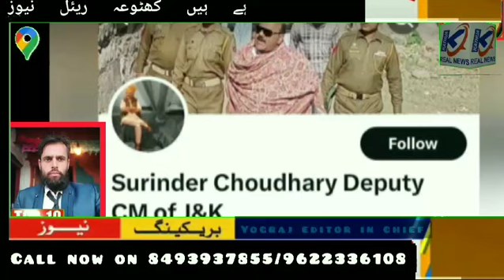Morning (29/10/24) Headlines in Urdu.